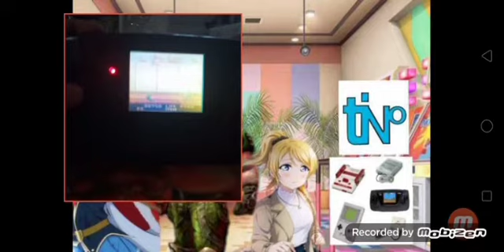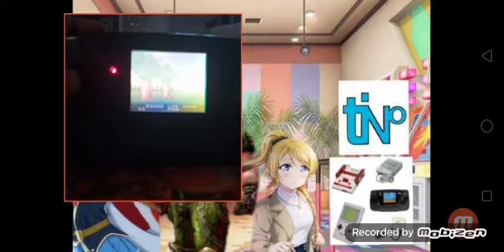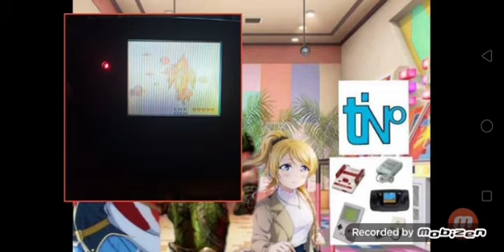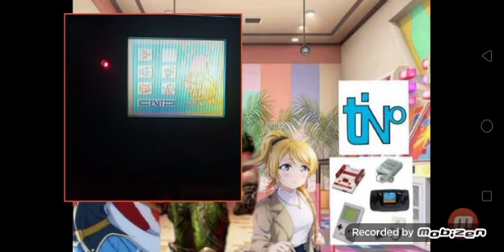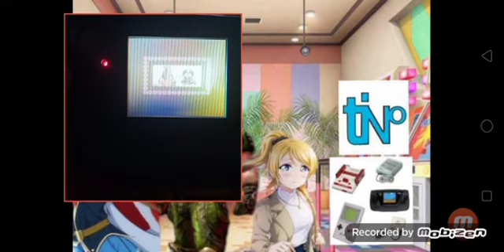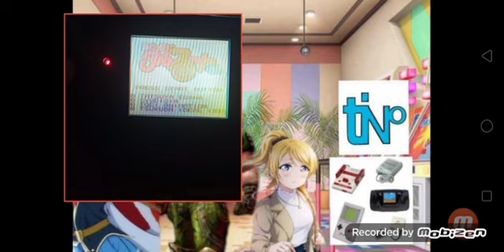Magical Taruruuto-Kun - No Special Items, No Damage, No Miss ALL (Real Game Gear, low quality)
Low quality alert just in case, as I do not have other forms of recording Game Gear playthroughs other than from my phone.

This is a complete playthrough of Magical Taruruuto-Kun for the Game Gear, with no special items obtained, no deaths and no damage taken. Played on an oriinal black Sega Game Gear with an authentic Magical Taruruuto-Kun cartridge.

Perhaps one of those cute-em-ups that is much closer to a Cotton that this large handheld will get although elements are taken moreso from Chuka Taisen.

The big peashooter has got to be one of the strongest shot types in the game by far, while the 3-way spread can be quite handy even in crowded situations where most enemies come from below.

Considering this is also a no-miss run, I did not bought the 1ups (Jar with a heart) at all. Also bought steam buns, which not only recovers your health to full but also increase capacity by 1, which just in case I took damage, although I have not taken a scratch in any part of the stages at all.

LMAO, my GG battery is running low when I was recording this.